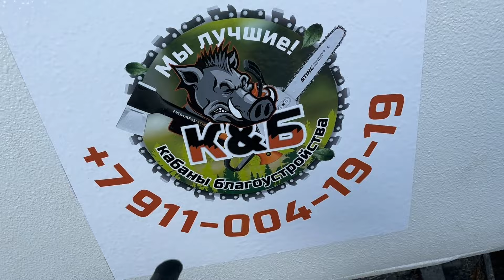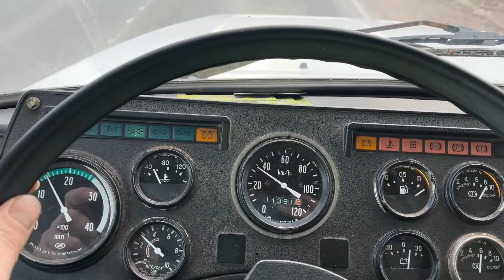Две капиталки-один финал.Ремонт МТЗ и самосвала.